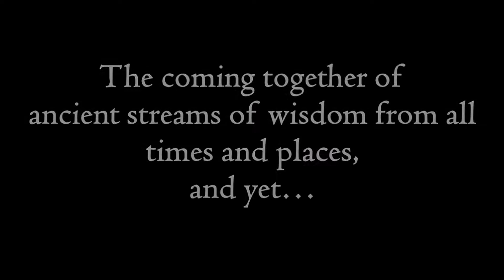On Anger, observation, middle path, and right action || Acharya Prashant, on Mahatma Buddha (2016)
Video Information: The Myth Demolition Tour on 1.5.16, Dharamshala, Himanchal Pradesh, India

Context:
~ How to be free from anger?
~ What is observation?
~ What is right action? .